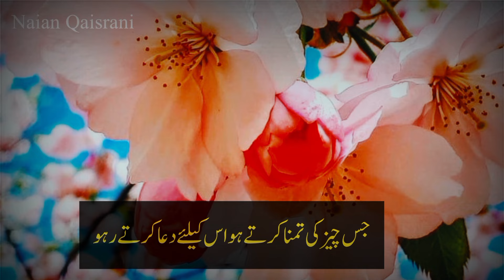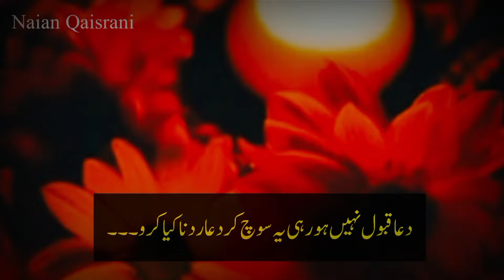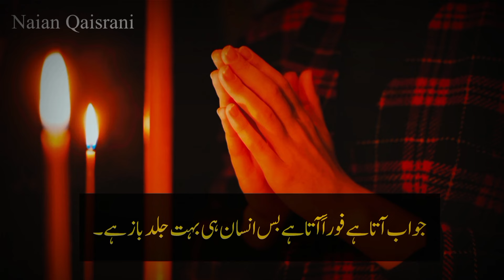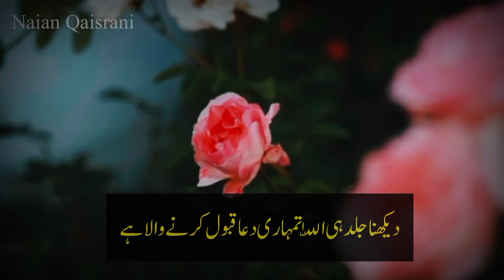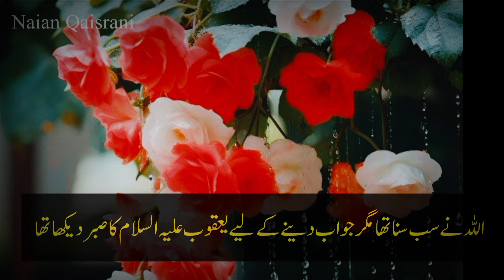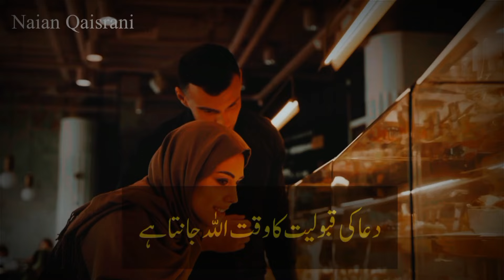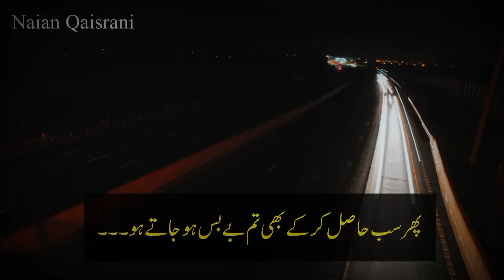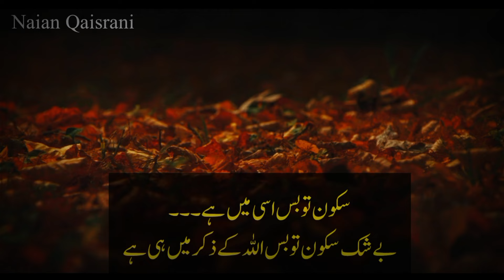Allah jb NaMumkin Dua ko Mumkin mein badalta hy to Samajh Jao | Ramzan UL Mubarak Mein Dua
Ramzan UL Mubarak Mein Dua Ka mumkin Hona
Ramzan UL Mubarak Mein namumkin Dua qabool honey K Eshary
Allah jb Ramzan UL Mubarak Mein namumkin Dua ko mumkin Karta hy